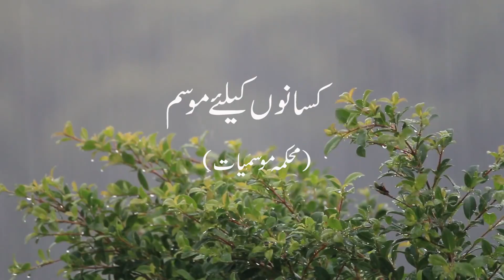Farmer's Weather Forecast | 03-01-2024